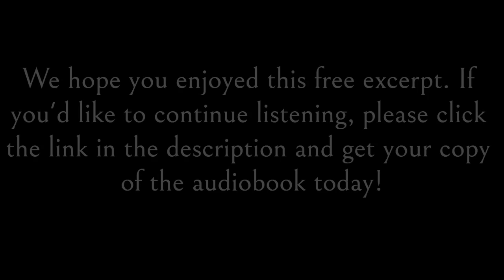Thriller & Suspense Audiobook | Nightcrawler (Nightcrawler Book 1) | Free Preview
A free excerpt from John Reinhard Dizon's audiobook, Nightcrawler (Nightcrawler Book 1), narrated by Todd Weir and published by Next Chapter Audio.

BOOK DESCRIPTION
There's a new crime fighter in town.

After her father's death, Sabrina Brooks - heir to the Brooks Chemical Company - is putting her life back together.

When she gains access to top-secret government archives, Sabrina uses her knowledge of chemistry to become a vigilante known as the Nightcrawler, and wages war against the ruthless drug gangs of New York.

But even with the help of her best friend, NYPD officer Hoyt Wexford, can she take down the notorious drug gang Octagon and their mysterious leader, only known as Reaper?